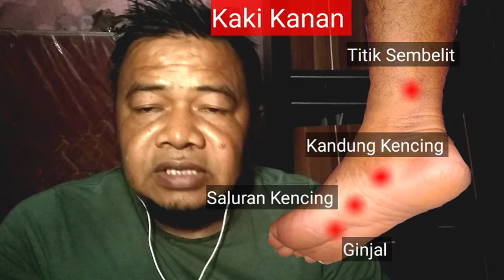Cara Mengatasi Susah Kencing || Pijat Titik Perut dan Kakinya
Awalnya hanya kaki kanan saja yang merasakan sakit sedangkan kaki kiri nya seperti mati rasa, tapi setelah di urut bagian perut nya , baru lah kaki kiri nya pun merasakan sakit saat di Refleksi.